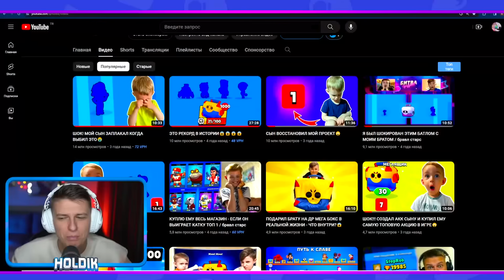БРИТВА х1000 МЕГАКОПИЛОК😱 ХОЛДИК ПРОТИВ ЭЛИЗЗИ В БРАВЛ СТАРС